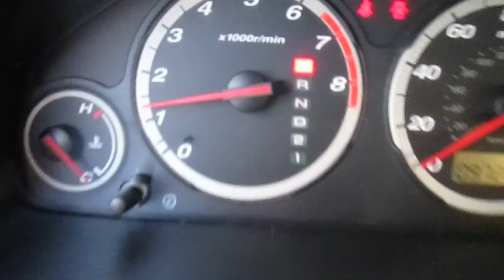2005 Honda CR-V #9269